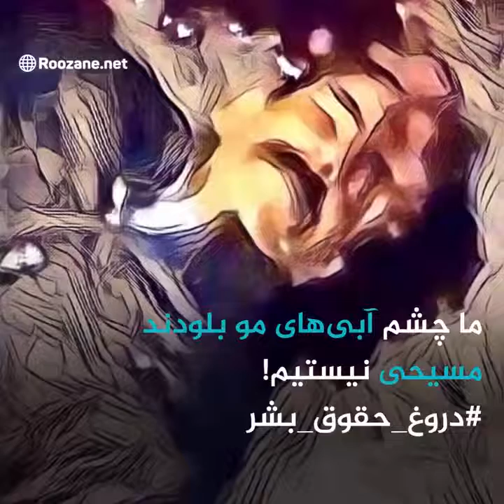نژادپرستی رسانه های چشم آبی